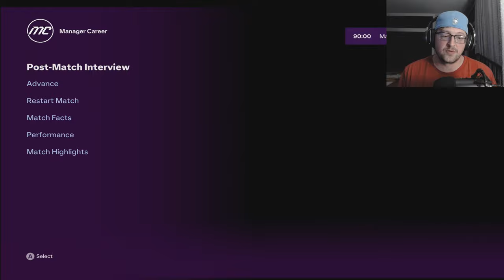EA FC 24 | Career Mode | #18 | Manchester United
Chelsea comes to town